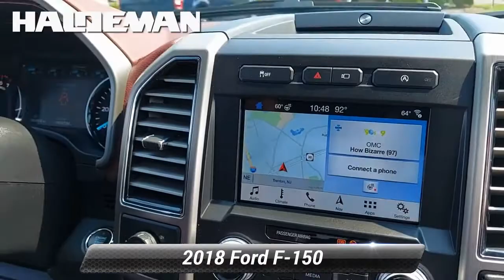Certified 2018 Ford F-150 Platinum, Hamilton, NJ P76797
2018 Ford F-150 Platinum FORD CERTIFIED, REMAINDER OF FACTORY WARRANTY, SERVICE RECORDS AVAILABLE, PASSES NJ STATE INSPECTION, FACTORY MAINTENANCE UP TO DATE, RECENT HALDEMAN TRADE IN, GOOD BRAKES, GOOD TIRES, NAVIGATION/GPS, LEATHER/MOONROOF, BLUE TOOTH, REAR BACK UP CAMERA, SIRIUS XM, CALL FOR A FREE CAR FAX REPORT!, SYNC MY TOUCH, USB PORT, PREMIUM SOUND, KEYLESS ENTRY, DUAL POWER SEATS, HEATED SEATS, PARKING SENSORS, NEW CABIN AND ENGINE AIR FILTER INSTALLED, 20" Polished Aluminum Wheels, Active Park Assist, Adaptive Cruise Control, AppLink/Apple CarPlay and Android Auto, Class IV Trailer Hitch Receiver, Electronic Locking w/3.55 Axle Ratio, Equipment Group 701A Luxury, Extended Range 36 Gallon Fuel Tank, GVWR: 7,000 lbs Payload Package, Heated and Cooled Front Seats, Higher-Capacity Radiator, Higher-Power Cooling Fans, Lane-Keeping System, Navigation System, Pro Trailer Backup Assist, SYNC 3, Tailgate Step w/Tailgate Lift Assist, Technology Package, Trailer Tow Package, Twin Panel Moonroof, Upgraded Front Stabilizer Bar, Ventilated front seats.Clean CARFAX. CARFAX One-Owner. Certified. Ford Gold Certified Details:* Limited Warranty: 12 Month/12,000 Mile (whichever comes first) after new car warranty expires or from certified purchase date* Powertrain Limited Warranty: 84 Month/100,000 Mile (whichever comes first) from original in-service date* Roadside Assistance* Transferable Warranty* Vehicle History* 172 Point Inspection* and 22,000 FordPass Rewards Points to use toward first two maintenance visits* Warranty Deductible: $100

[RLVID:4628:011c07a301af3a4b:6e49722778c99afa:1]